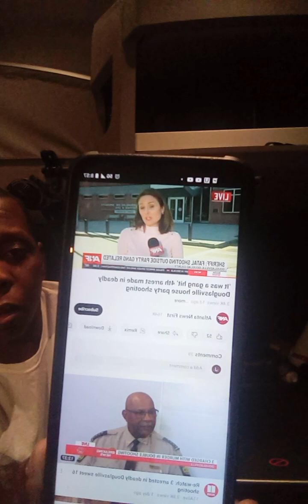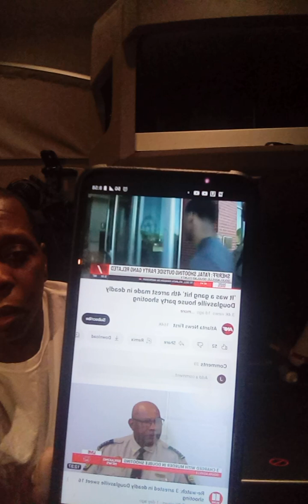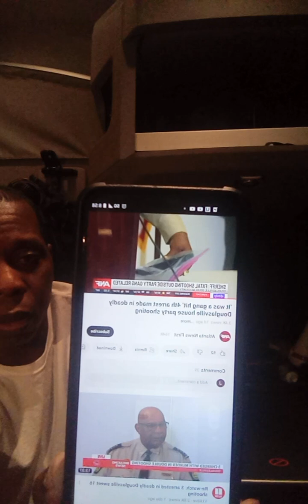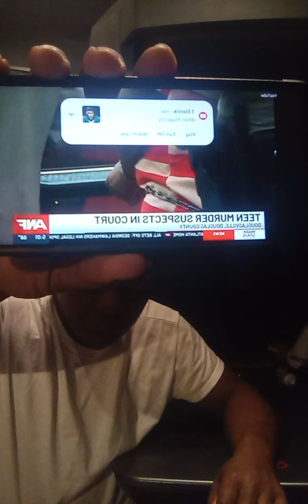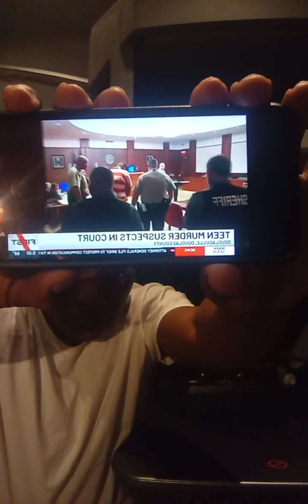Message To The Youth!!! Horrible Decisions, Lifelong Consequences! ( Explicit Content)